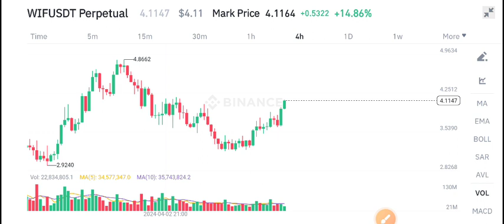Wifahat Coin Price Prediction! WIF Coin News Today